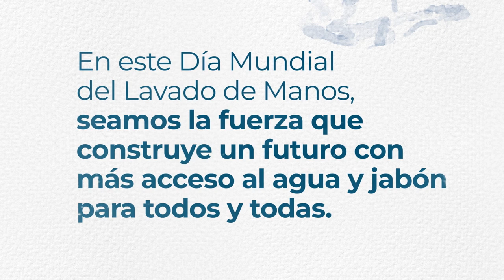Lavado de manos: Un acto poderoso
El lavado de manos no es solo limpieza; es una medida vital para prevenir enfermedades y salvar vidas, como hemos aprendido durante la pandemia. Es crucial ser conscientes de su importancia y convertirlo en un hábito diario para proteger nuestra salud y la de los demás.